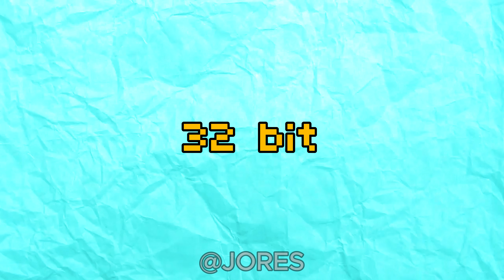Gegagedigedagedago - Every time more bits | part 2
Hi my friends! I am Jores and I really like to create funny video. I show you how I created video "Gegagedigedagedago - Every time more bits | part 2". It's  Gegagedigedagedago trend! I hope you like my funny videos!

When creating such videos I use Adobe After Effects and Adobe Premiere Pro for creation new kind of sound and visual variations and effects. It takes about 8 hours to create these videos so that my viewers can feel the difference between the original video and the video I created.